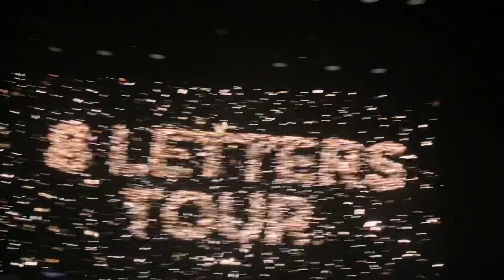Why Don’t we intro at Mohegan Sun Arena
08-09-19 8 letters summer tour. This is their first official show in CT.
Mohegan sun arena in uncasville, CT